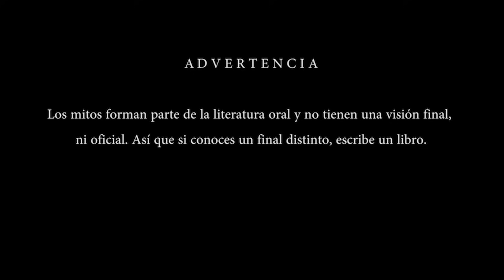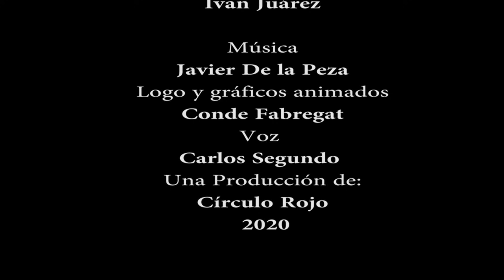Ep. 116 Cátaros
Muchas Sectas se atrevieron a desafiar a la iglesia católica pero veremos que los cátaros ganaron tanta fama que fueron declarados Herejes y gracias a ellos se convirtió en institución la Inquisición. El Tipo mítico Profesional Renato Guillén nos da la última charla -en solitario de la temporada-.

Todos los jueves son JuevesMíticos.
MANTÉNGANSE MÍTICOS...

Un podcast donde dos comediantes hablan sobre cosas que nunca existieron.

Escúchanos en:
Apple Podcast